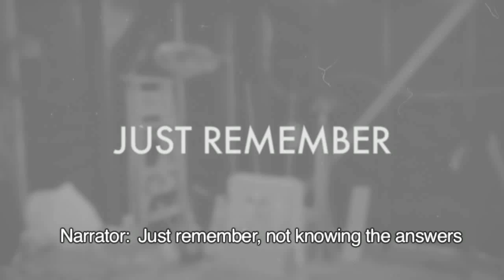Wonders and Worries of Nanotechnology: Who Benefits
A short 3-minute film to aid in the discussion of the societal and ethical implication of nanotechnology.